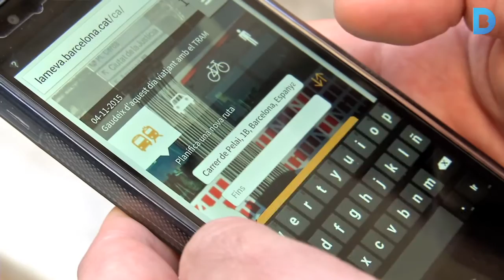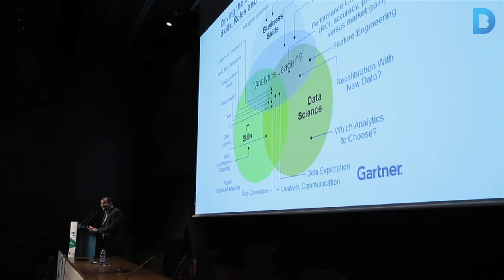El Big Data Congress tanca amb els deures fets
Barcelona s'ha convertit en la capital de la gestió intel·ligent de dades a Internet, un àmbit que es calcula que generarà 900.000 llocs de treball en 6 anys a Europa, i que ja estan implantant les principals empreses i ciutats. En 2 dies hi participaran més de 1.000 professionals. Més informació